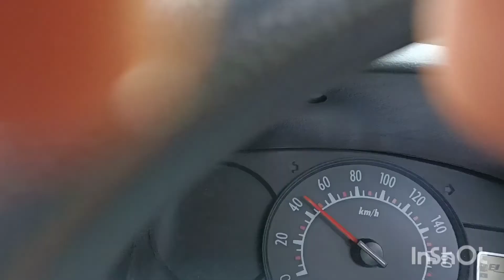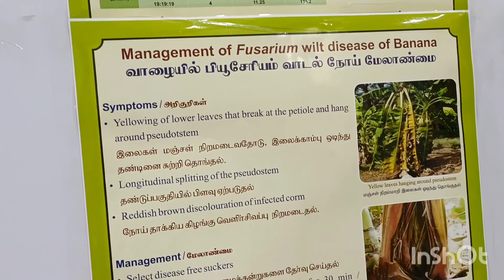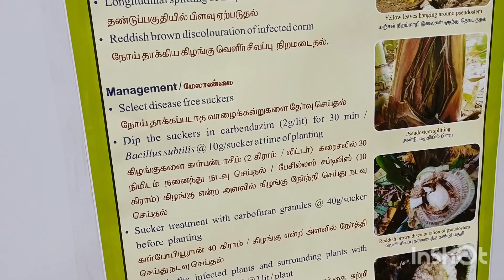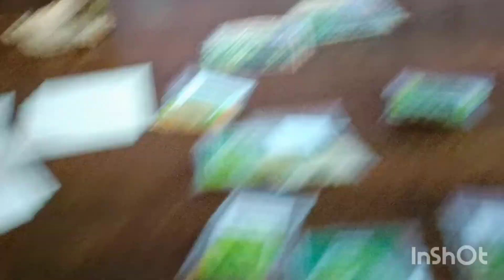coimbatore AGRl lNTEX 2022